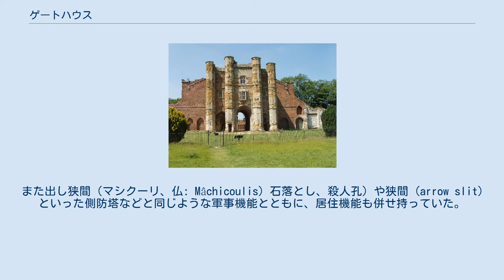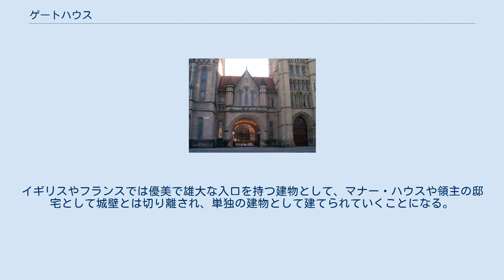ゲートハウス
ソーントン・アビーのゲートハウス トンブリッジ城のゲートハウス 20世紀に建てられたマンチェスター大学の装飾的ゲートハウス ゲートハウス（英語: Gatehouse）は、主に中世ヨーロッパの城や城郭都市において、城門と一体として建てられた建築物である。
日本語では門塔、門楼と訳され、楼門や楼門主塔と表記されることもある。
 地中海世界を含むヨーロッパでは、古代初期より城や城郭都市の入口を守るゲートハウスが造られることがあった。
時代を経て、ゲートハウスは幾重もの防御機構を持つ高度な軍事建築物に進化した。
ゲートハウスには城門を閉じるために、跳ね橋 (Drawbridge) 、落とし格子 (Portcullis) および門扉が備えられるのが一般的であった。
また出し狭間（マシクーリ、仏: Mâchicoulis）石落とし、殺人孔）や狭間 (arrow slit) といった側防塔などと同じような軍事機能とともに、居住機能も併せ持っていた。
 ヨーロッパ中世の城郭が進化の頂点を迎えることになる12世紀後半、それまで攻城戦にて籠城側の抵抗手段は城壁（カーテンウォール）や塔の上から石や熱した油を落とす程度であったものが、城壁や塔に矢狭間を設けてクロスボウを用いて反撃を行うようになった。
城壁には壁面から突出する半円形の塔（側防塔）を配し、そこに矢狭間を設けることで城壁に取り付く敵兵に左右から射掛けることが可能となった。
城の軍事的機能の中心は天守塔（キープ）から側防塔を配した城壁に移行していった。
城の入口の城門は、1基の塔内に組み込まれていたり、1基または2基の塔が脇を固めているものが多かったが、13世紀になると天守塔（キープ）の機能も兼ね備えた楼門であるゲートハウスに発展した。
この複数の塔に囲まれた四角の建物は、防衛機能とともに居住機能も併せ持っていた。
ついには、城とは強固な城門であるゲートハウスと側防塔を配した城壁そのものとなり、城壁に内接する形で居住スペースなどの建物が配置された。
この様式の城（城壁）のことをカーテンウォール式城郭と呼ぶ。
ここに至り天守塔（キープ）の軍事的意味は消滅し、強固な城門であるゲートハウスがその役目を担うことになった。
 14世紀頃に中国から伝わった黒色火薬の製造技術が大砲の製造を可能にした。
15世紀の砲弾には炸薬や信管はなかったが、初速が大きく水平に近い軌道で飛ぶ砲弾の破壊力は大きかった。
高い建造物は大砲の標的となったため、城壁は高さよりも厚さを重視するようになり、さらに地下に掘り下げて建設され地上からはその姿を見いだせないような要塞型の城となっていく。
この時代になり、ゲートハウスは軍事的意味を失い、専ら装飾的建築物として建てられるのみになる。
イギリスやフランスでは優美で雄大な入口を持つ建物として、マナー・ハウスや領主の邸宅として城壁とは切り離され、単独の建物として建てられていくことになる。